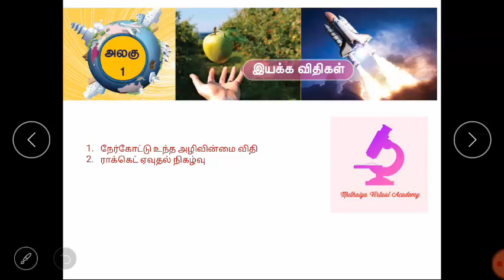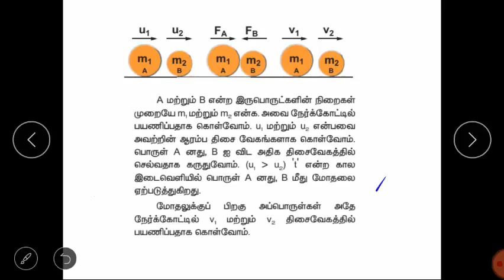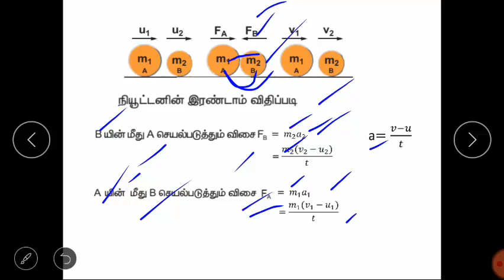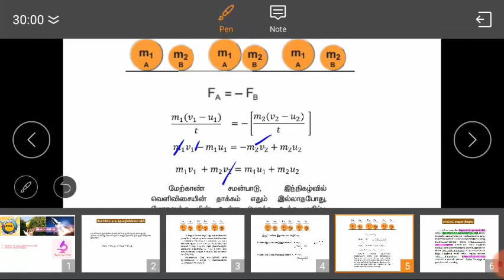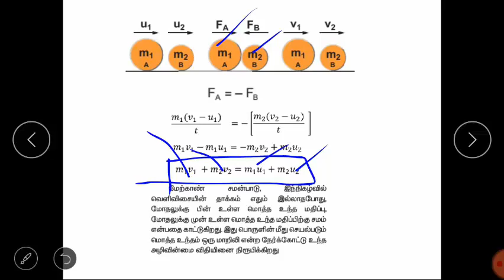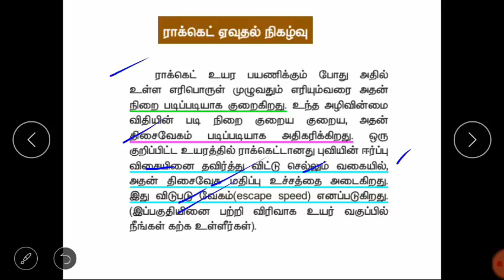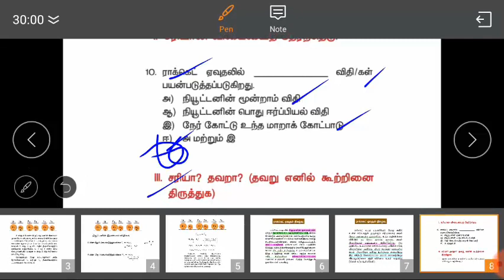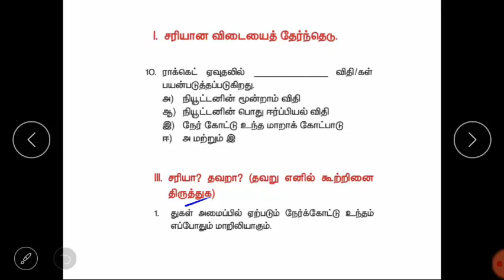இயக்க விதிகள் part 5, 10th science in Tamil Laws of Motion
10th science in Tamil, uni 1 Laws of Motions, conservation of linear momentum, rocket propulsion